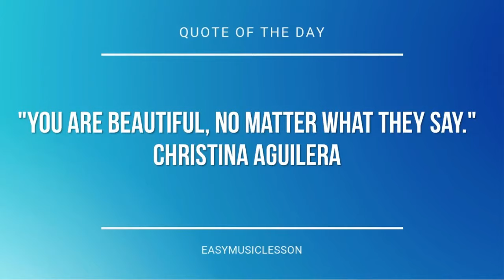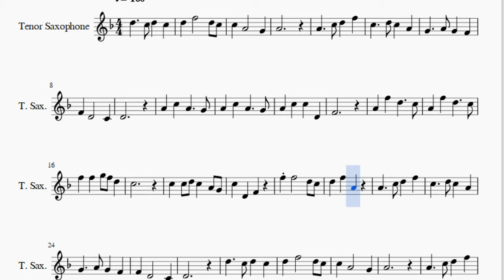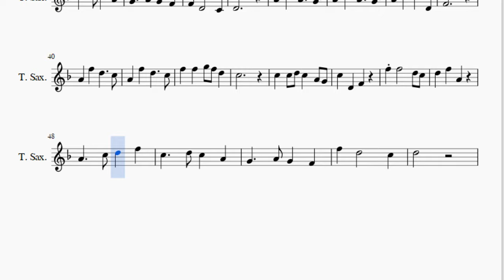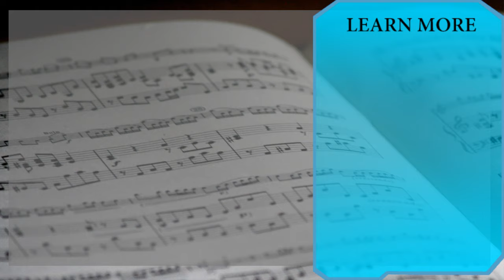Tenor Sax Sheet Music: How to play Ying Chun Hua 迎春花 by Min Yao 姚敏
Here is a sheet music/tab video on the song Ying Chun Hua 迎春花 by Min Yao 姚敏 on the tenor sax. A tenor sax sheet music arrangement which is transposed to notes that are easily played by tenor sax, for the song Ying Chun Hua 迎春花 by Min Yao 姚敏.

EasyMusicLesson teaches you to play the your favorite instrument, through well-arranged sheet music so that you too can learn how to play Ying Chun Hua 迎春花 by Min Yao 姚敏 on the tenor sax as fast as you can. A tenor sax sheet music with backing tracks to help your play the song better.

Notes of the tutorial:
D5 F5   D5 C5
C5 A4   G4
A4
D4
F4
A4 F5 D5   C5
F5 F5 G5 F5 D5
C5
C5 C5 D5 C5 A4 G4
C5 D4 F4
F5 F5   D5 C5
D4
D5   C5 D5 C5
C5 A4   G4
A4
D4
F4
C5
C5 D4 F4
D5